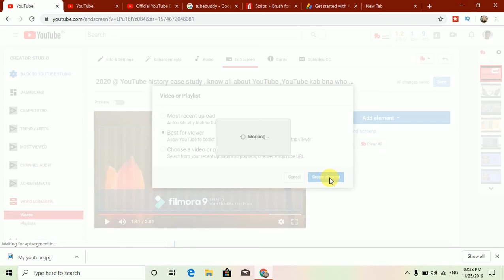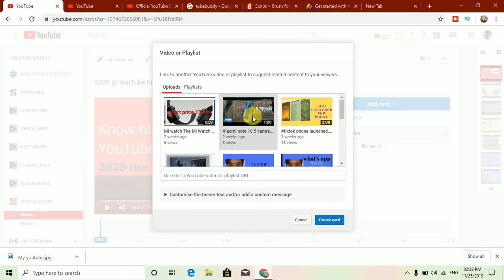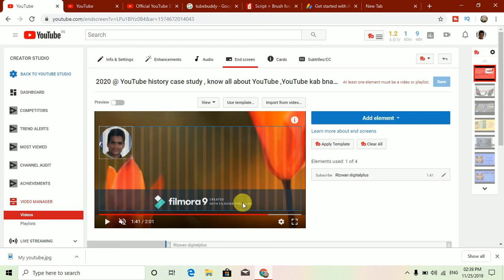How to add end screen & card| End Screen Lagao Hindi Subscribers Paao YouTube seo end screen & card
How to add end screen & card for YouTube video
you will know easily after watching this video completely